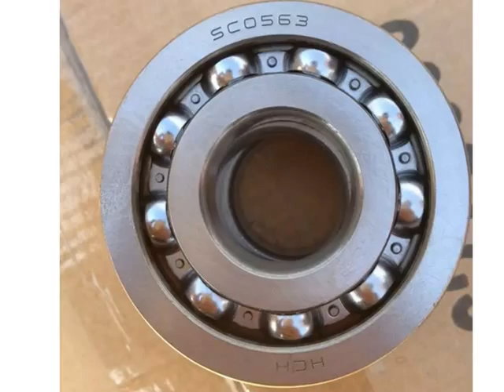high quality Thrust ball bearing with chrome steel